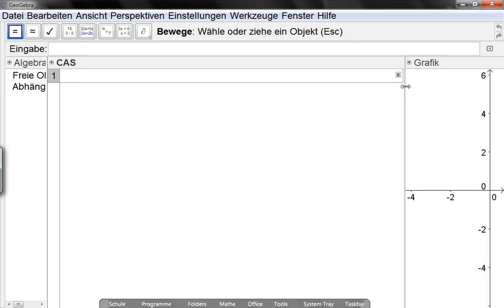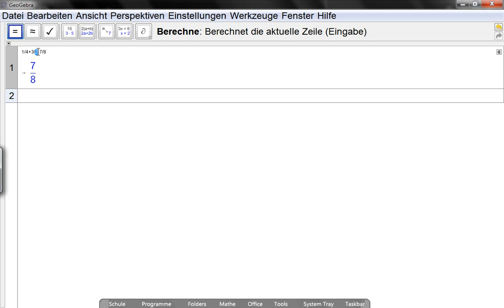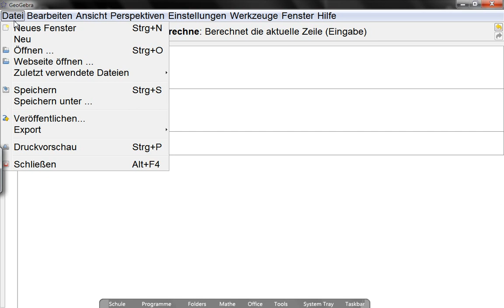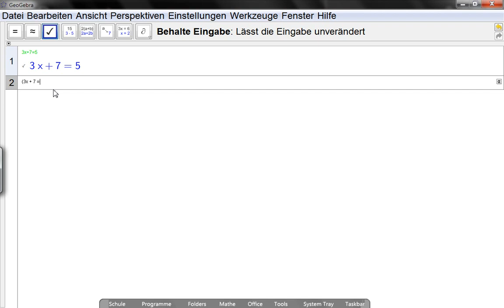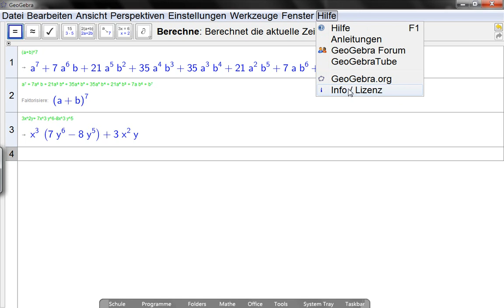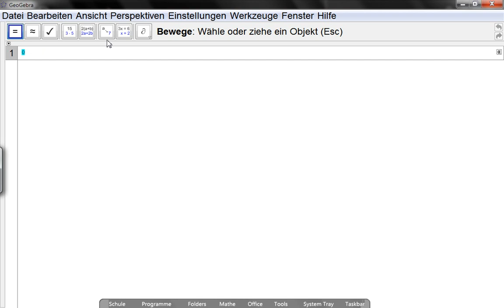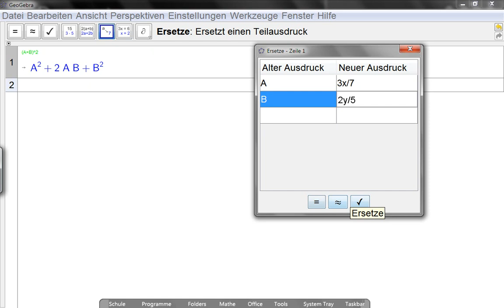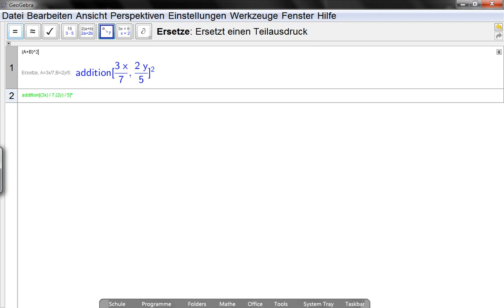GGB-Kurzeinführung CAS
In diesem Video geht es um eine Kurzeinführung ins CAS-Fenster von GeoGebra